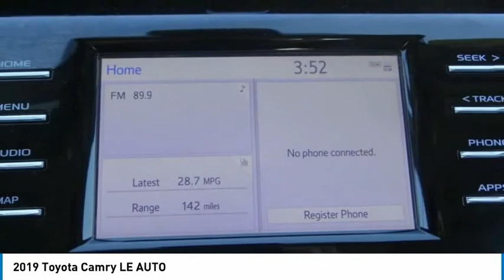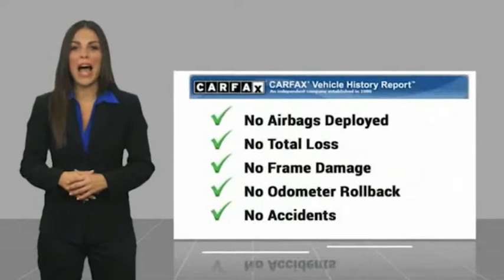2019 Toyota Camry Gardena,Torrance,Hawthorne,Carson,Compton 256563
2019 Toyota Camry LE AUTO

SOUTH BAY TOYOTA, PROUDLY SERVING GARDENA, TORRANCE, HAWTHORNE, CARSON, COMPTON, AND SURROUNDING CALIFORNIA LOCATIONS THIS GRAY 2019 Toyota CAMRY IS EQUIPPED WITH A Engine: 2.5L I-4 DOHC 16-Valve -inc: VVT-iE intake and VVT-i exhaust, TRANSMISSION, AND RECEIVES AN ESTIMATED 28 City/39 Hwy MPG. CONTACT SOUTH BAY TOYOTA TO SCHEDULE A TEST DRIVE AND TAKE THIS 2019 Toyota CAMRY HOME TODAY, OR VISIT OUR SHOWROOM CONVENIENTLY LOCATED AT 18416 SOUTH WESTERN AVE GARDENA CALIFORNIA 90248. Recent Arrival! Odometer is 19551 miles below market average! CARFAX One-Owner. Clean CARFAX. This vehicle has passed a 160 point inspection by our Toyota Certified Technicians., Brake assist, Emergency communication system: Safety Connect, Exterior Parking Camera Rear, Remote keyless entry, Telescoping steering wheel. Certified. Gray 2019 Toyota Camry LE FWD 8-Speed Automatic 2.5L I4 DOHC 16V 28/39 City/Highway MPG Toyota Details: * Transferable Warranty * 160 Point Inspection (for Toyota Certified Used Vehicles program), 174 Point Inspection (for Toyota Certified Used Hybrids program) * Powertrain Limited Warranty: 84 Month/100,000 Mile (whichever comes first) from TCUV purchase date * Limited Comprehensive Warranty: 12 Month/12,000 Mile (whichever comes first) from certified purchase date. Roadside Assistance for 7 Year / 100,000 Mile (for Toyota Certified Used Vehicles program), Limited Comprehensive Warranty: 12 Month/12,000 Mile (whichever comes first) from certified purchase date. Battery Warranty coverage for 10 years/100,000 miles (2020 Hybrid models) or 8 years/100,000 miles (Hybrid models prior to 2020) from original date of first use when sold as new. Fuel Cell Vehicle Warranty 8 years/100,000 mile (whichever comes first) on key fuel cell components. Roadside Assistance for 7 Year / 100,000 Mile (for Toyota Certified Used Hybrids program) * Vehicle History * Warranty Deductible: $0 * Limited Warranty: 12 Month/12,000 Mile (whichever comes first) from TCUV purchase date (for Toyota Certified Used Vehicles program) * Roadside Assistance Awards: * 2019 KBB.com 10 Most Comfortable Cars Under $30,000 * 2019 KBB.com 10 Best Sedans Under $30,000 * 2019 KBB.com Best Resale Value Awards * 2019 KBB.com Brand Image Awards It's Time to SAVE at South Bay! Call today!